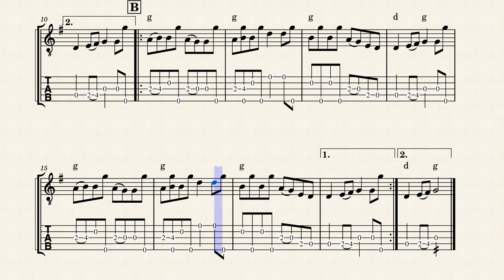Cripple Creek – Intermediate Clawhammer banjo tab in G - Version 3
Cripple Creek is a classic American Fiddle and Banjo Tune. It is common all over the southern United States, Appalachia and the Midwest. Cripple Creek is often one of the first tunes a beginner picker learns to play. It’s got a simple Melody and chord progression and is a nice vehicle for improvisation.

Clawhammer- though this style is more common in old time banjo playing, clawhammer, or frailing, also works on High G ukulele. The reentrant Tuning allows the high string to act as a pedal point or drone. Notes are played by striking the string with the top of your fingernail, and quickly after the thumb sounds the chanterelle. The style was created by the enslaved peoples of the United States, and descends from various west African playing styles.

I’ve made this tab in MuseScore, an awesome program and website. You can follow the link here to my tab on their site, where you can listen to it, or download it if you wish

If you’d rather just have the tab, here is a link to it on Imgur